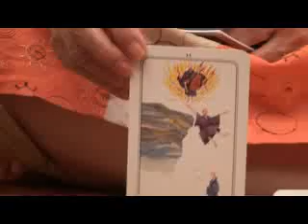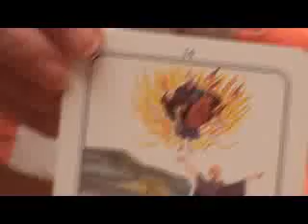Mariam Nour - Mind - Episode 22